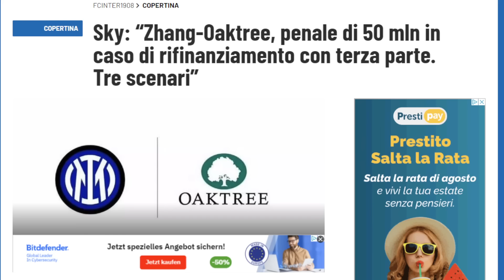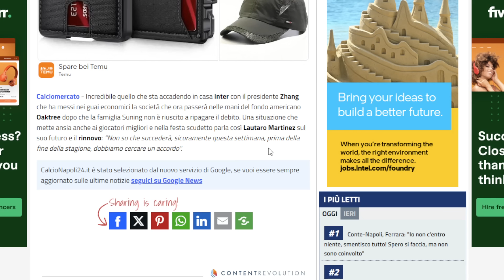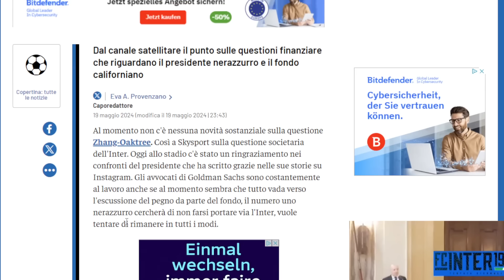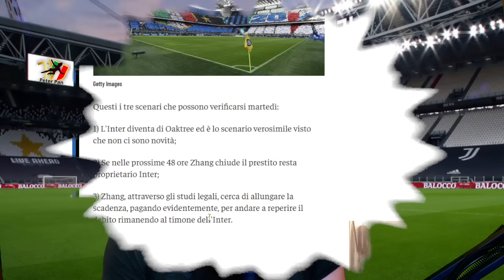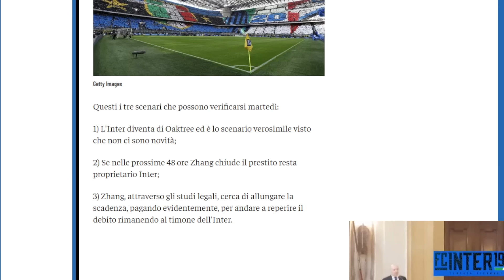INTER - OAKTREE tempo SCADUTO, LAUTARO SHOCK sul futuro // FALLIMENTO? ecco gli SCENARI di SKY